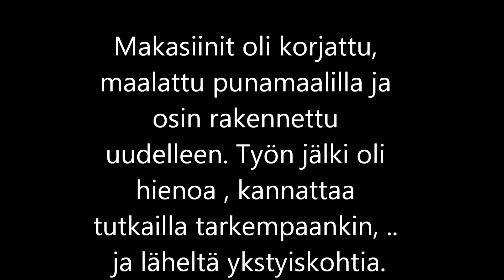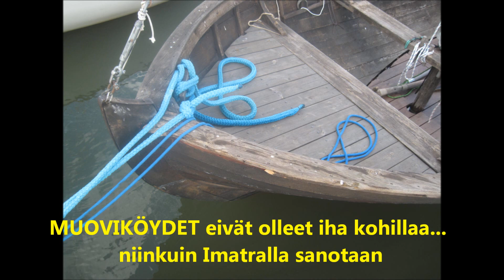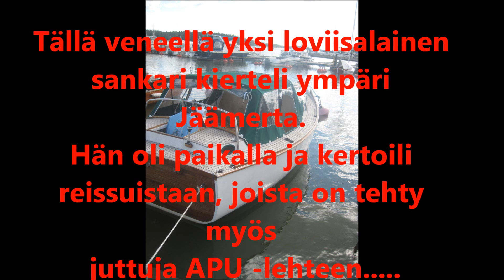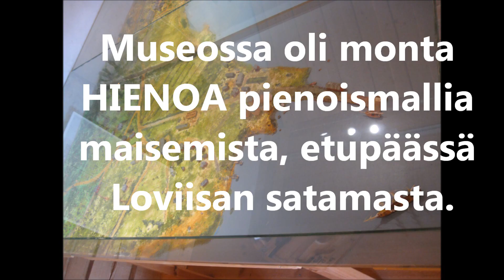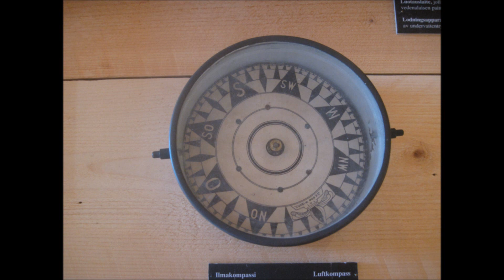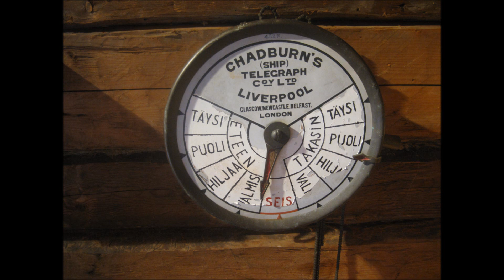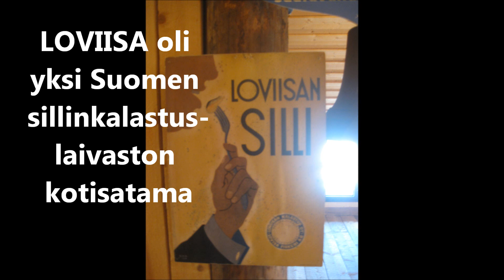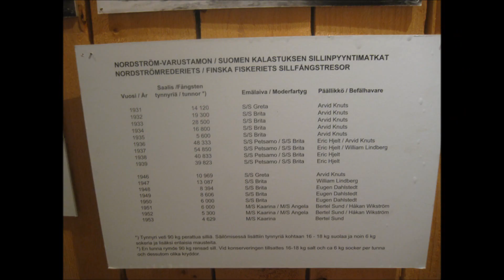LOVIISA nro 2 elokuu 29, 2015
Sysmän Yhtenäiskoulun Lukion 2. luokka teki tutustumismatkan Loviisan Wanhojen talojen tapahtumaan